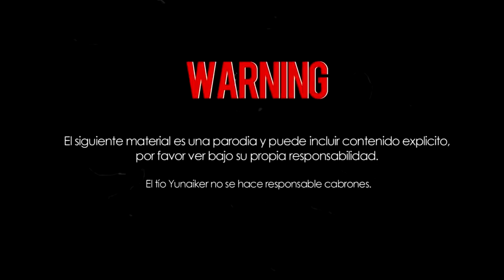PREVIEW: DRAGON BOL ZUPER B-2 El báculo de Whis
La aventura del Goku negro vuelve llena de muchas sorpresas...

MI APP PARA TU NAVEGADOR! Descárgate esta aplicación gratuita para que te lleguen primero a ti mis nuevos videos :D